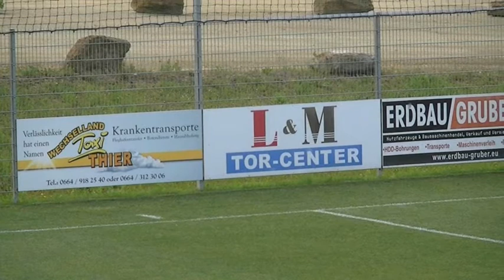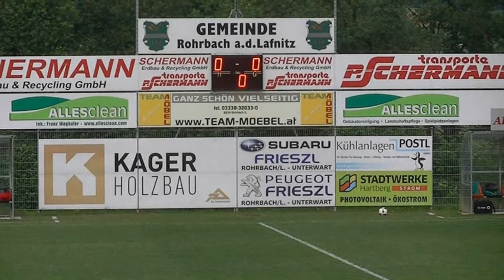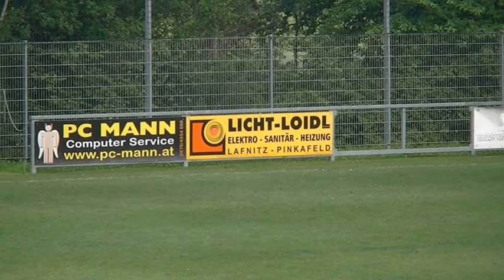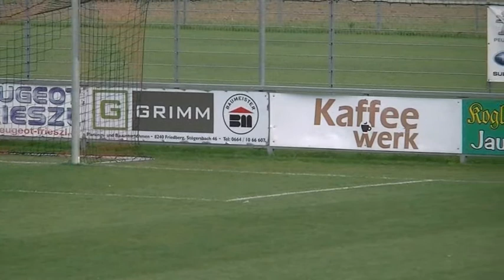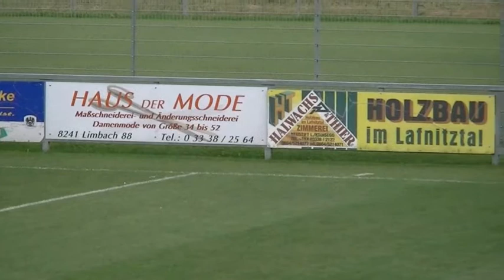Runde 26 SV Schermann Erdbau Rohrbach vs FSC Gremsl Parkett Eggendorf/Hartberg II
Wir sind ein Fußballverein in einem kleinen Dorf in Österreich.

(zum Abonieren für Kalenderapps des Handys)